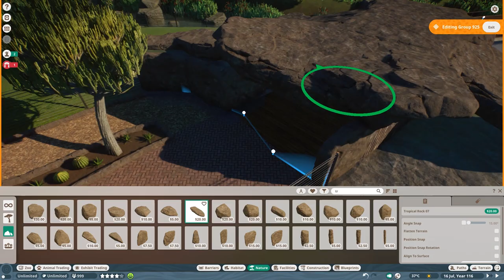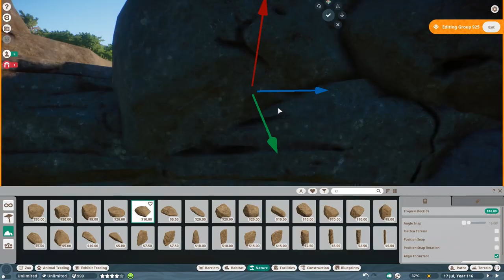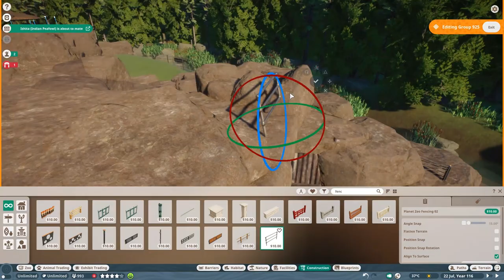African Wild Dog Habitat with Bridge Overpass in Planet Zoo | Meilin Zoo | Ep. 22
Planet Zoo African Wild Dog Habitat with Bridge Overpass Enclosure and Exhibit Design Idea | Speed Build | Planet Zoo Sandbox Mode Base Game Gameplay | Meilin Zoo | Ep. 22 | Exhibit | Cave Viewing | In this episode, we build a huge habitat for the African Wild Dog with a bridge going from one side of the path to the other side for the Wild Dogs to use. Underneath the bridge, there are several shelters for the animals to sleep and relax with one-sided glass, so they won't be disturbed by the guests looking at them. I hope you guys like this new build. Let me know down below. Much love, DeLady